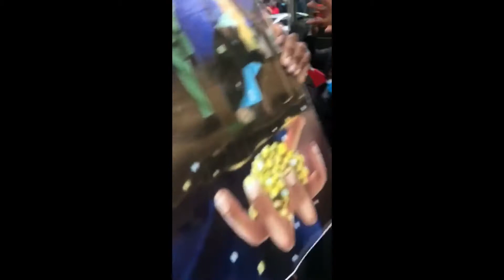End Sars Protest in London UK against police brutality in Nigeria 21.10.2020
Protesters gather outside the Nigerian Embassy in London UK demanding End of SARS